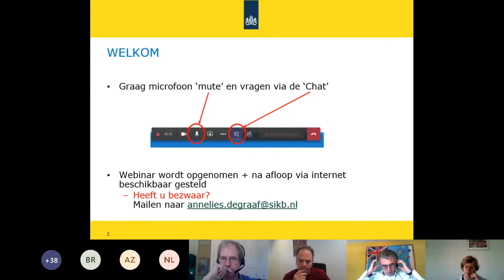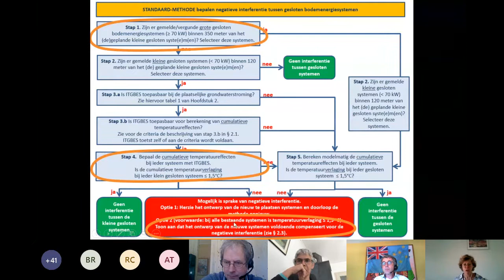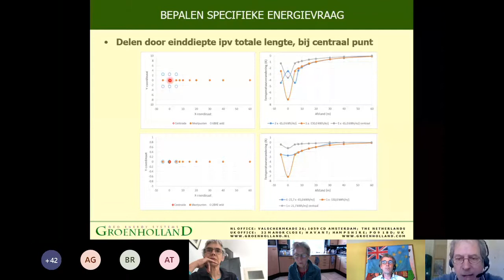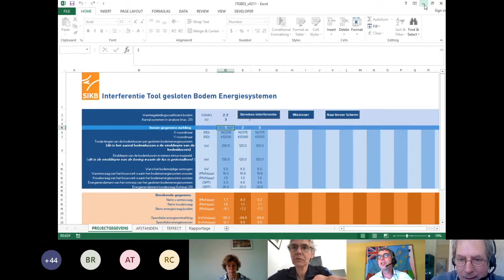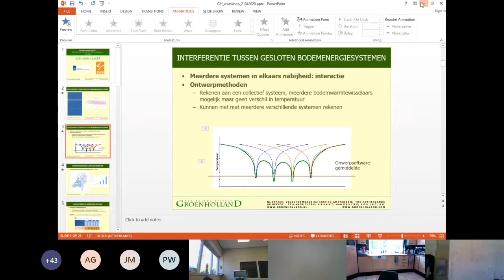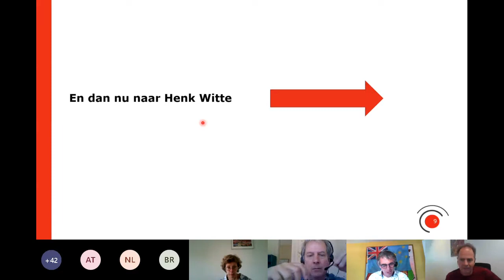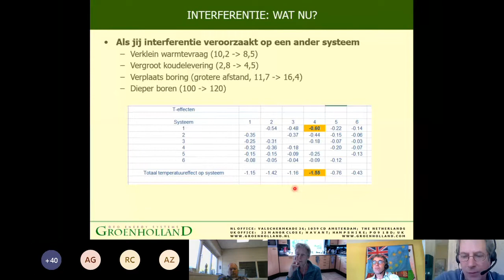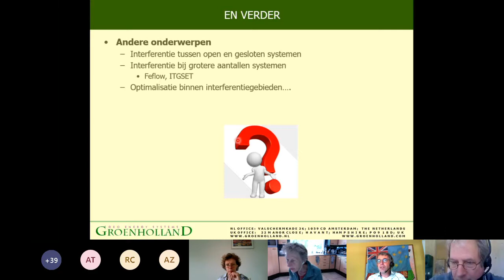SIKB Webinar ´Interferentie bij kleine gesloten bodemenergiesystemen´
Bij deze webinar over interferentie bij kleine gesloten bodemenergiesystemen waren ca. 40 professionals live aanwezig. De webinar werd georganiseerd door SIKB als alternatief voor een offline bijeenkomst over dit thema, die door de landelijke maatregelen tegen verspreiding van het coronavirus helaas niet door kon gaan.